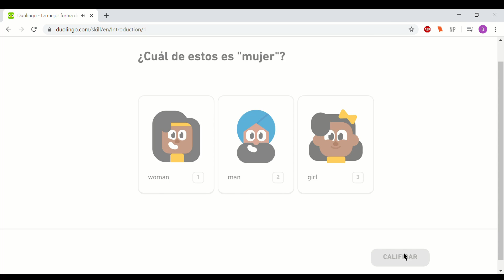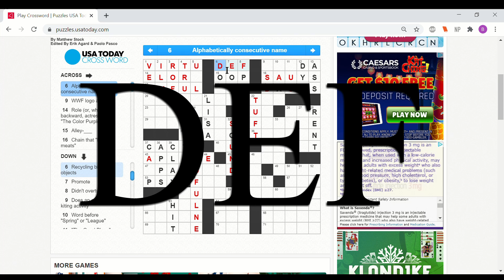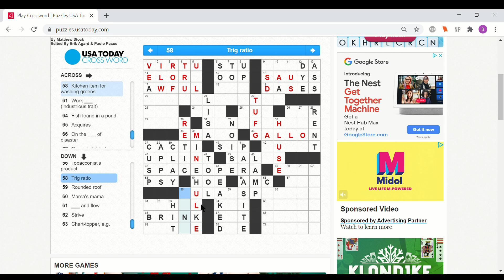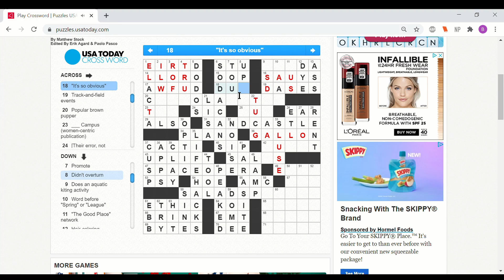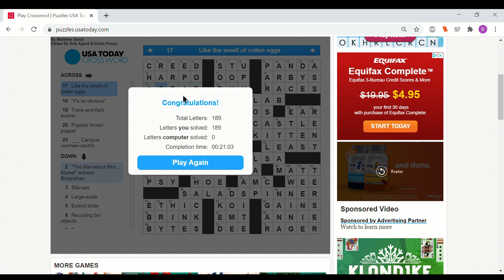How to Learn Words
This is like chess but words